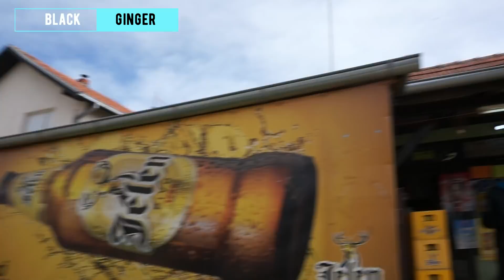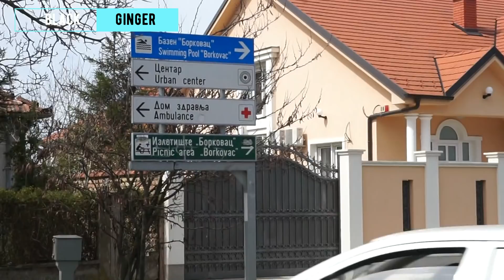City Of Ruma, Serbia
You don't have to travel far to see real beauty. Here's an advice from us: before you spend money on fancy vacations look around. A simple street that you're walking through every day has so much beauty that you probably never realized. Have a chat with a stranger, you never know what you'll learn from them. Enjoy the moment, live life to the fullest.
Whoops, this was a little more than AN advice :D